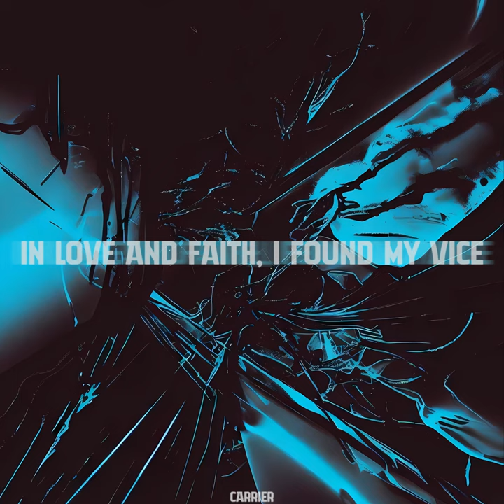The Hourglass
The Hourglass · Carrier UK

In Love and Faith, I Found My Vice